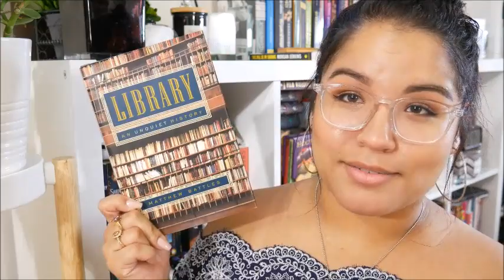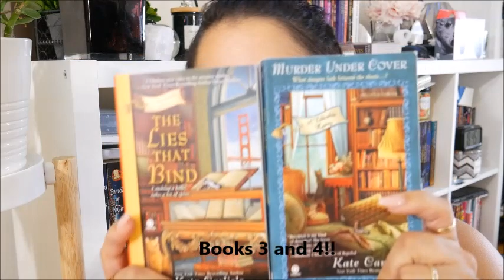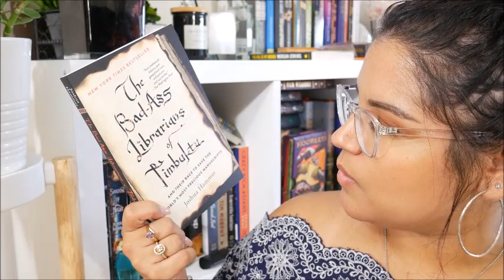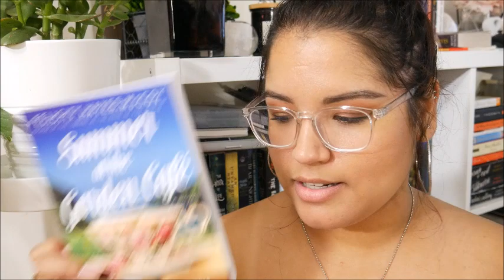My 'Books About Books' TBR Pile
Hello! These are the books on my tbr that are all about books!